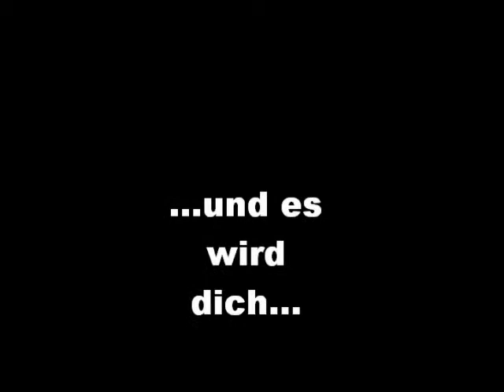Das Ding der Film